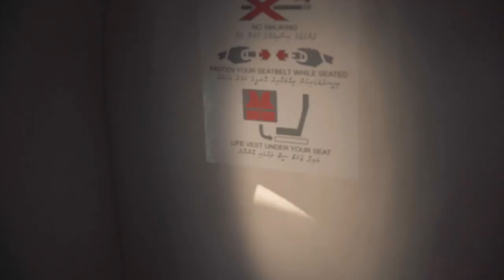SURF THE MALDIVES | BEST HONEYMOON DESTINATION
Enjoy the best travel destination @DestinationsIsland.